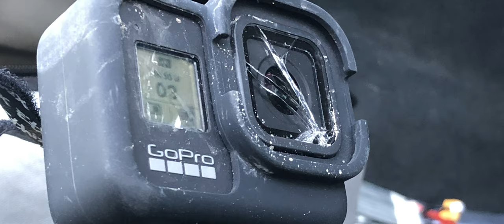gp smash story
Probably the smallest gap I've ever faced. Smashed gp a bit but it was enough to capture few successful fly through shots and in & out through the smallest gap ever. Now it's time to fix my gp.

Frame: TBS Source One
Motors: Emax Eco 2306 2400KV
FC/ESC: Mamba F405, 40A
VTX: TBS UNIFY PRO32 NANO 5G8
RX: TBS CROSSFIRE NANO RX
RX antena: Immortal L
Props: Ethix S5
Cam: Caddx Ratel